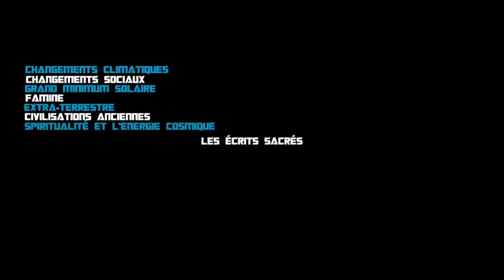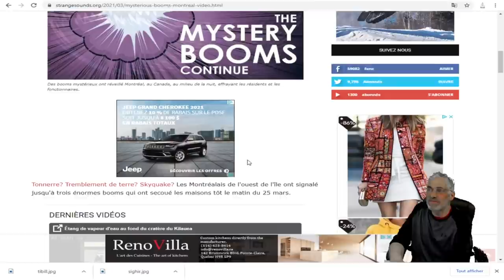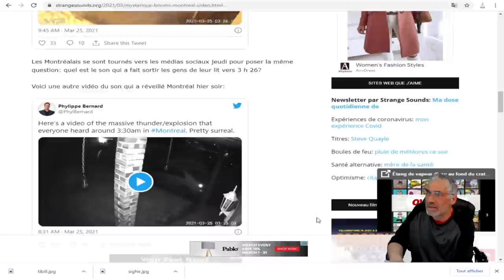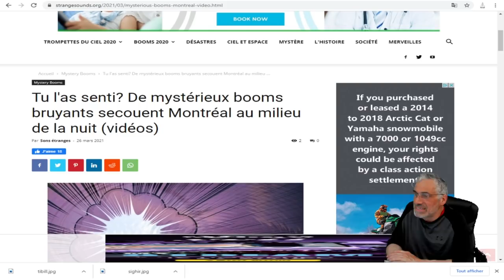De mystérieux booms bruyants secouent Montréal au milieu de la nuit (vidéos),2020 ANNÉRE RECORD.